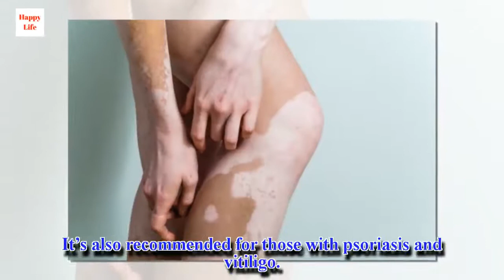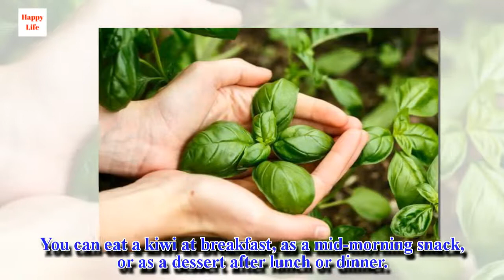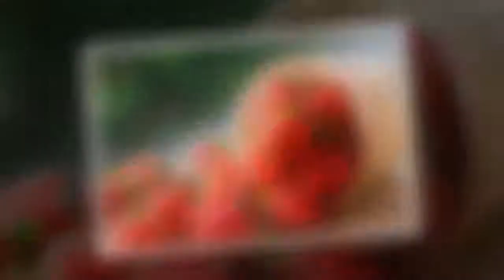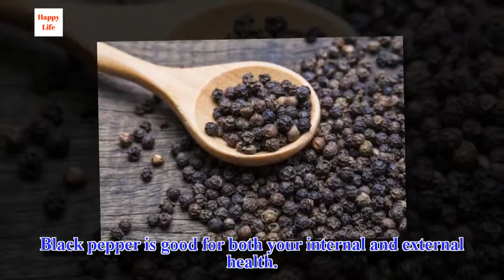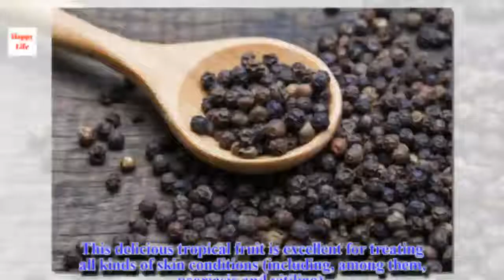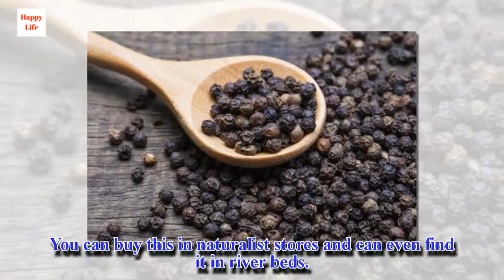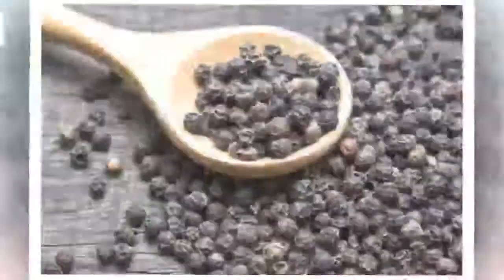Home Remedies for Treating Vitiligo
While there are no medical cures for vitiligo, there are some natural recipes that can help reduce the appearance of the blemishes or prevent pigmentation loss.